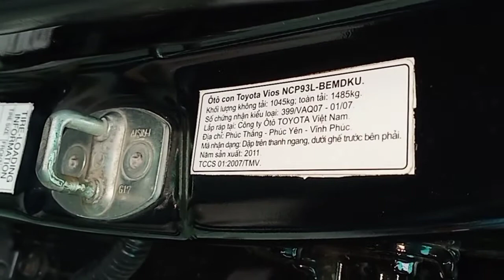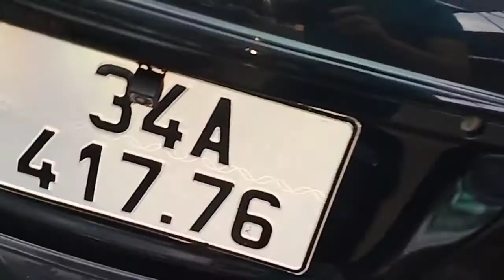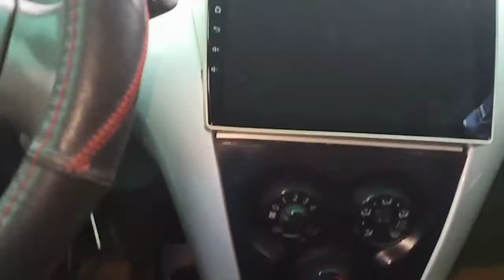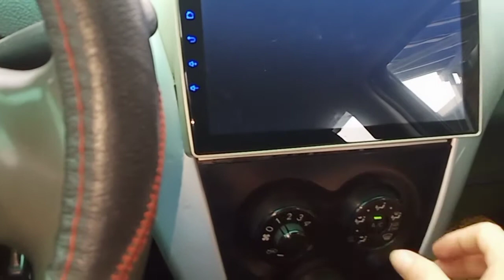Đen bóng, mạnh mẽ, bền bỉ ,đẹp như xe mới .Toyota Vios .2011 bản Limo nâng E ,215 tr lh 0917165240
Các bạn nhớ xem video của ô tô cũ duy khánh nhé ,đt 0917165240